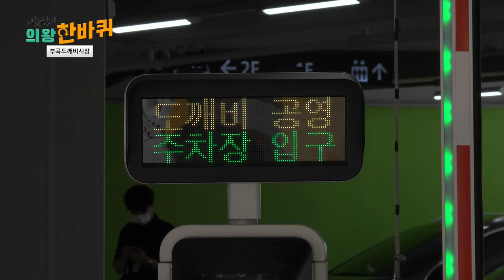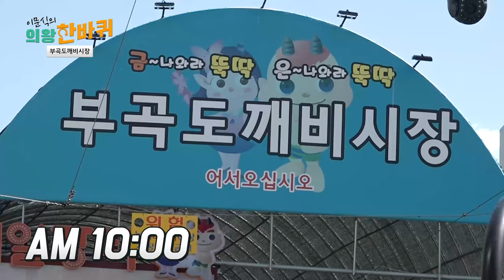이문식의 의왕한바퀴ㅣ부곡도깨비시장편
의왕의 명소라면 어디든 찾아간다!
의왕시 유일의 전통시장! 부곡도깨비시장을 소개합니다.